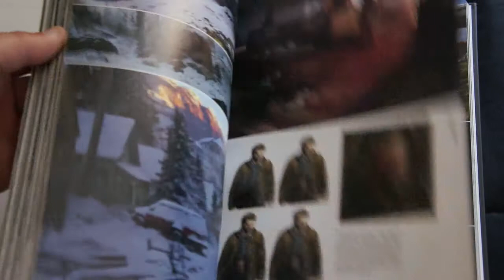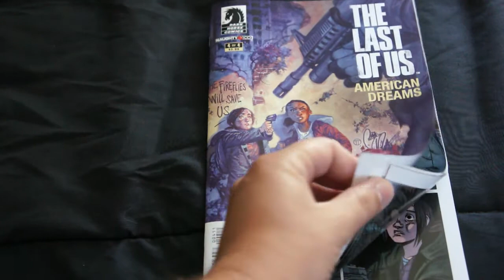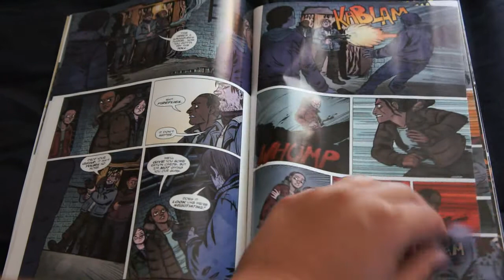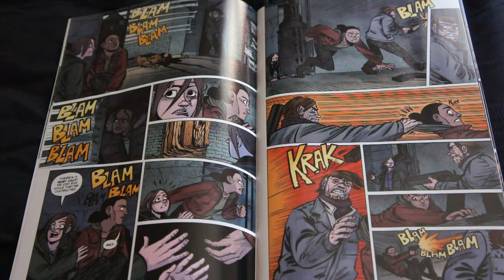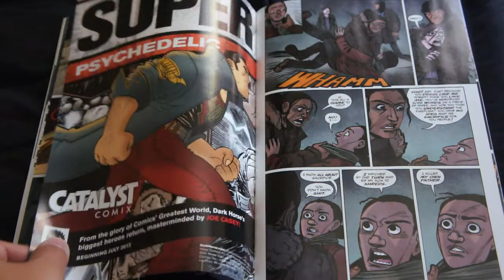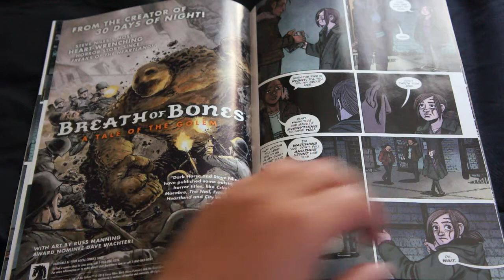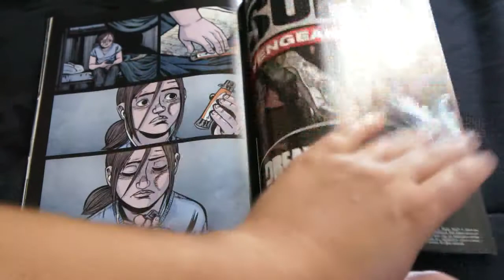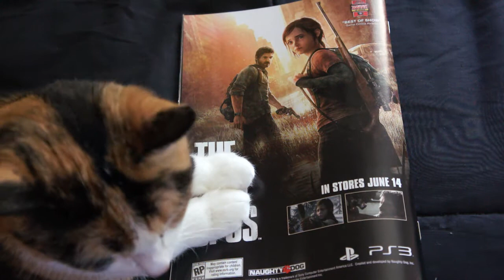The Last of Us American Dreams | Comic #4 Impressions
Brief impressions and synopsis in regards to issue four of The Last of Us: American Dreams. This four issue prequel series is a direct tie in to the upcoming game The Last of Us which releases June 14th, 2013 for the PlayStation 3.